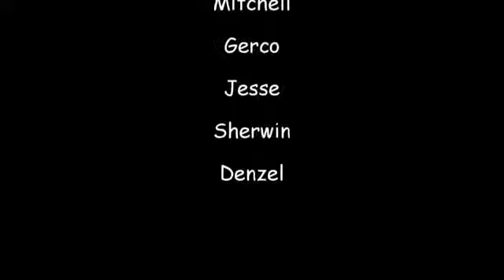Skate Montage Oost by RealisticSkater !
sub to RealisticSkater
and gerco69
xmitchellx123
iloveskateboardingHD
THExCreMe
ydsb100
robbinisnl